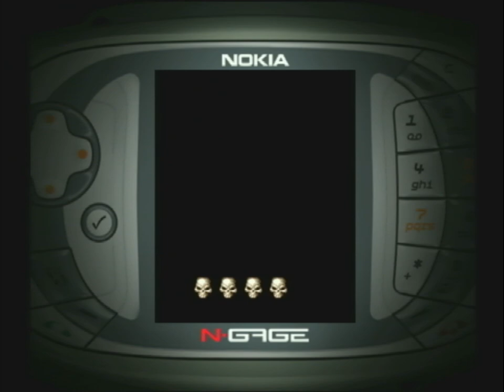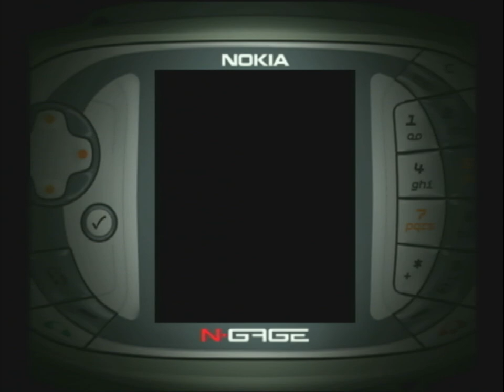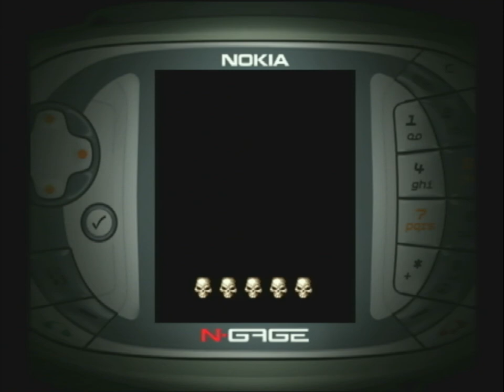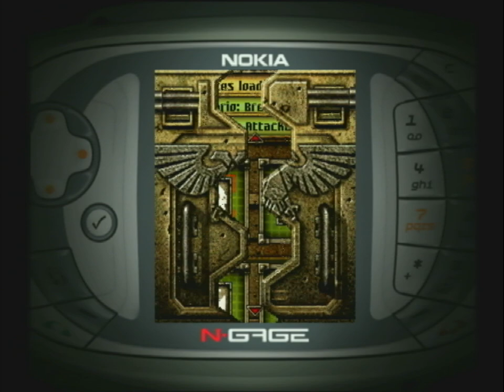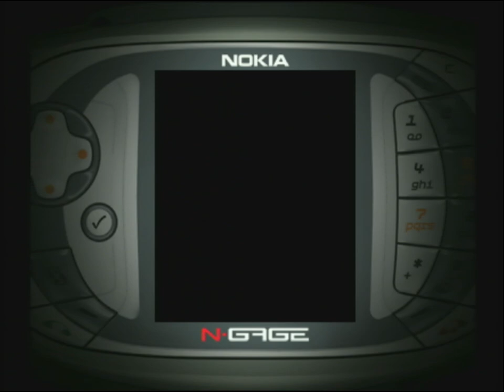Warhammer 40,000: Glory in Death - Nokia N-Gage Gameplay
This took far longer than anticipated! Presenting over 8 hours of raw, unedited footage of Warhammer 40K for the Nokia N-Gage. I really suck at it, so apologies in advance.
Also, the first couple of minutes of the original audio is glitched, but the remaining footage seems to be unaffected. Apologies for the inconvenience!
The original blurb:
The future is a brutal nightmare. The universe is a dark place, and death is present in its every corner. War is spread across the galaxy, as the battle for survival rages on. Handheld gaming is about to see something new, as Warhammer 40,000 brings all out war to the N-Gage!

Choose your side, and fight for the survival of your race in a turn based war game of legendary proportions. Fight with the Imperium’s Space Marines to guard mankind’s last hope, or reign as the diabolic forces that worship Chaos. Join the mystical Eldar in their woven scheme to bind together the fragile existence of their once mighty race, or lead the Orks in bringing slaughter and mayhem to every corner of the cosmos. Show no mercy, take no prisoners. War is your only source of honour...

The depths of the Warhammer 40,000 Universe hold danger for all living creatures, and the future of your people is in your hands. Can you survive the war long enough to discover the secret of Lya’bru?

Four races to choose from: Orks, Space Marines, Chaos Space Marines and Eldar - each having four different variations
Four interwoven story based campaigns
60 different maps and 5 different environments: ice, industrial, desert, volcanic and jungle
19 different map objectives: e.g. cleanse, hold at all costs, hit and run, breakout, ambush, seek and destroy, bunker assault, assassinate, rearguard, sabotage
Over 20 skirmish maps for practising your leadership skills
Lead your you forces in the top down tactical view
Experience the glorious detail of the Warhammer 40000 universe close up in the combat view
Build your own mix of forces and save them for future battles
Choose from over 50 different squad types made up from over a hundred different unit types from the Warhammer 40000 Universe
Use psychic powers to weaken and destroy your enemies
Unleash monstrous creaturesagainst your foes
In addition to the single player Campaign and Skirmish Mode, Warhammer 40,000 features the following multiplayer options: go against another player using the same game deck with the Hot Seat option, or connect via Bluetooth technology and go head-to-head.